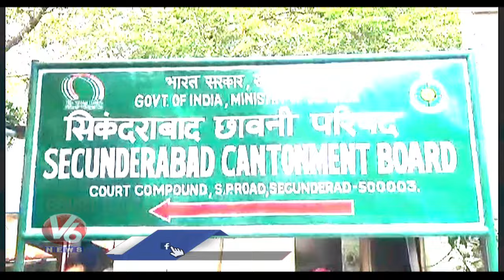Ministry Of Defence Approved Elevated Corridor Across Defence Lands In Hyderabad V6 News